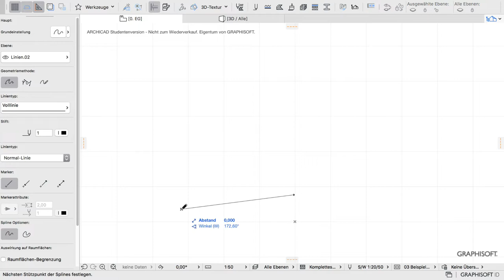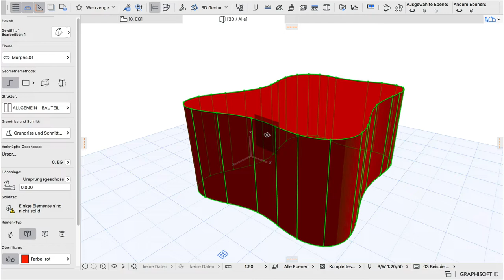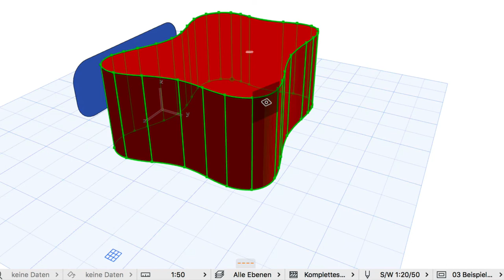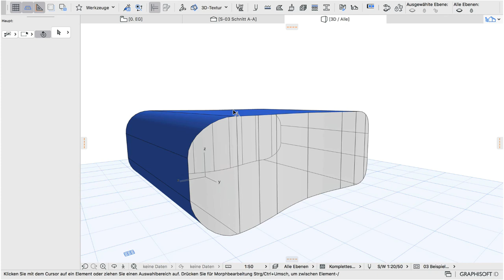ARCHICAD BIM: Morphen + Boolen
Mit ARCHICAD könnt Ihr 3D-Körpern aus allen Richtungen Freiform-Konturen verpassen. Dazu braucht Ihr das Morph-Tool und die eingebauten Boole-Funktionen.